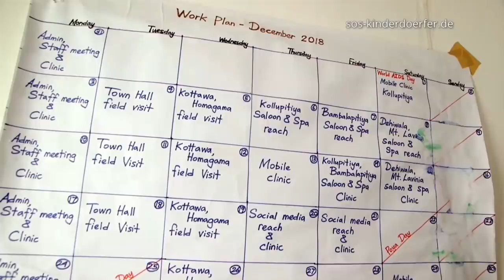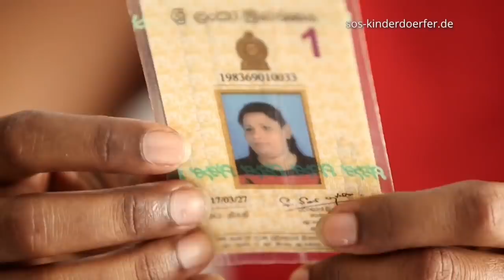Transgender Sri Lanka: SOS-Kind Buddhi war erst Mann ‐ jetzt Frau | SOS-Kinderdörfer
Doku Sri Lanka: Transgender und SOS-Kind Buddhi aus SriLanka hieß noch vor ein paar Jahren Buddhika und war ein junger Mann. Heute ist sie Buddhi und lebt in einem kleinen Häuschen am Stadtrand von Colombo. Als Buddhika kam sie mit einem Monat nach Galle, einem der SOS- Kinderdörfer im Süden Sri Lankas. Schon immer fühlte sie sich weiblich, war anders als die anderen Jungs. Buddhi hat einen großen Traum: Sie will eine Weltklasse-Tänzerin werden. Dafür trainiert sie jeden Tag.Mehr über die Arbeit der SOS-Kinderdörfer in Sri Lanka
Mehr über SOS-Kinderdörfer in Sri Lanka:

Wie helfen die SOS-Kinderdörfer?
Jedem Kind ein liebevolles Zuhause – für eine starke Generation von morgen. Dafür engagieren sich die SOS-Kinderdörfer weltweit.

- Wir geben Kindern in Not ein liebevolles Zuhause.
- Wir befähigen sie, ihre Zukunft selbst zu gestalten.
- Wir stärken Familien und tragen zur Entwicklung in armen Ländern bei.

Wie können Sie helfen?
Alles, was die SOS-Kinderdörfer weltweit bereits an Hilfe und Schutz leisten konnten, verdanken die Menschen in Not Ihren Spenden an die Hilfsorganisation. Wollen Sie eine Patenschaft für ein Kind übernehmen, etwas Spenden oder anderen mit einer Geschenk-Spende eine Freude machen? Wie Sie die Arbeit der SOS-Kinderdörfer unterstützen können, erfahren Sie auf unserer Internetseite:

Folgen Sie uns auch in den sozialen Medien für aktuelle Infos zu den SOS-Projekten:
Wir sind eine unabhängige, überkonfessionelle Hilfsorganisation für notleidende Kinder&Familien auf der ganzen Welt. Wir haben es uns zur Aufgabe gemacht, jedem Kind ohne eigene Familie ein Zuhause zu bieten. Ein Zuhause – das bedeutet Schutz, Hilfe, Familie und Zukunft. Deswegen kümmern sich die Mütter der SOS-Kinderdörfer liebevoll um jedes Kind sowie seine Geschwister – egal, ob in Europa, Afrika, Asien oder Amerika.